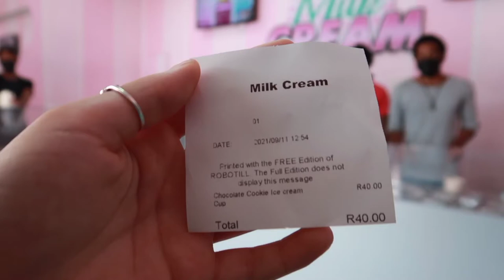Lets go snorkelling | Trying rolled ice-cream for the first time | MRMAX500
19 September 2021

Hey Dudes!
My Mom took me to Mermaids pool for a bit of snorkelling but yoh the water was cold. I also tried Milk Creams rolled icecream for the first time and it was awesome, I got the oreo flavour.

About Me…
Age: 12
Camera: Canon G7X Mark II
Editing software: Inshot, Openshot

Prototype M
AKA Mr Max 500